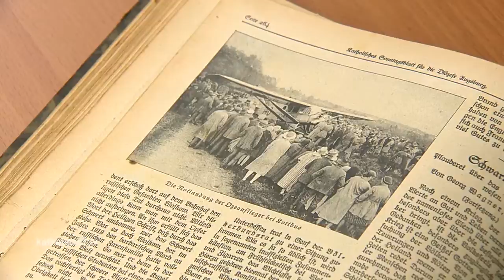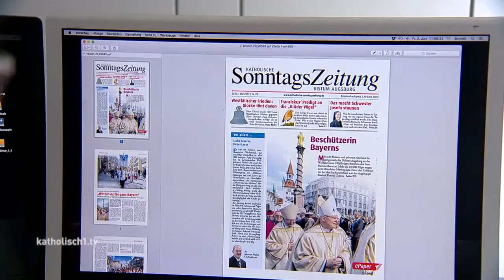90 Jahre Katholische SonntagsZeitung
Charles Lindbergh fliegt über den Atlantik - der erste Tonfilm kommt in die Kinos - und in Deutschland wird das Arbeitslosengeld eingeführt. Das alles geschah im Jahr 1927. Und in jenem Jahr erschien auch die erste Ausgabe der Katholischen Sonntagszeitung für die Diözese Augsburg, damals noch „Katholisches Sonntagsblatt“ genannt. Jetzt feiert die SonntagsZeitung ihren 90. Geburtstag - ein rüstiger Jubilar.